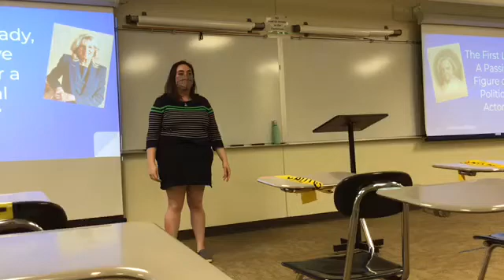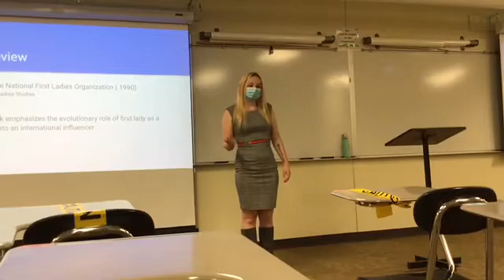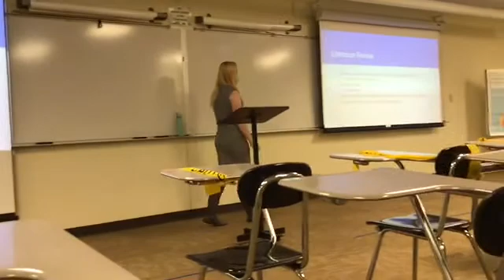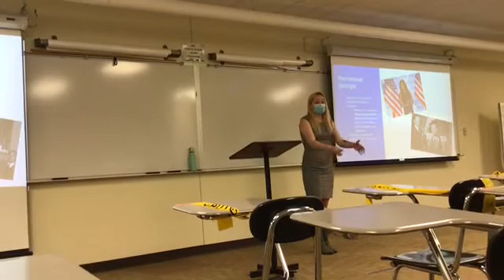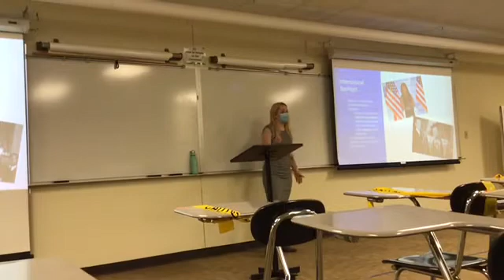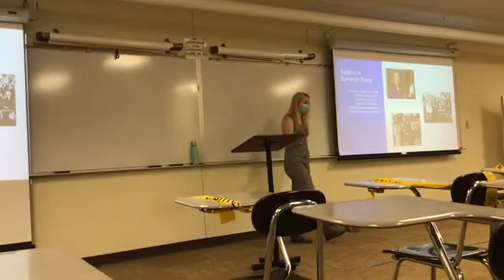"The First Lady, A Passive Figure or A Political Actor"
Spring Stoa Talk by Lauren Earnest a senior political science major and history minor.
Event on April 9, 2021